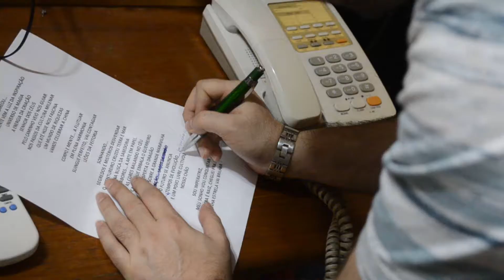[TEASER] Clipe Oficial Samba-Enredo S.R.C.B. Imperatriz Leopoldense 2014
Enredo: "MILÊNIOS DE TRADIÇÃO, HISTÓRIA E CULTURA -- A IMPERATRIZ CELEBRA A CHINA"

PRESIDENTE: RAUL SENNA
CARNAVALESCO: RICARDO PAULINO DIR. CARNAVAL: GUSTAVO BARROS